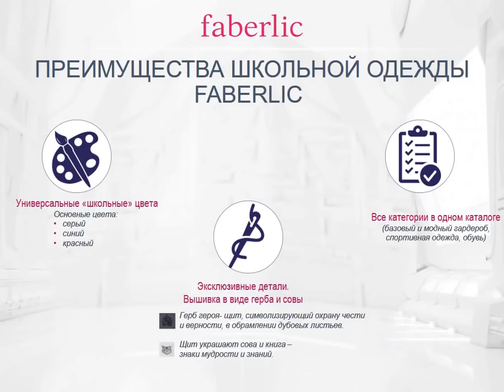Одежда и обувь для школы. Каталог Фаберлик - 2017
Коллекция одежды и обуви для школьников от компании Faberlic.